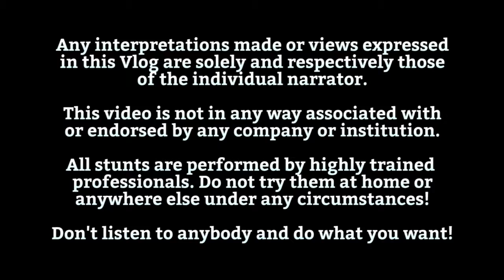My first meaningful day - The Seabird Vlog 457